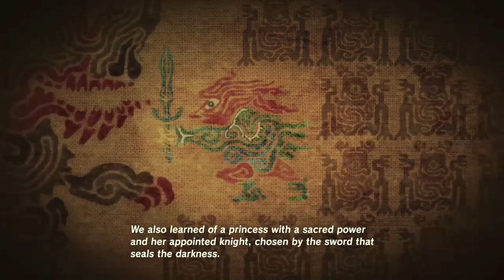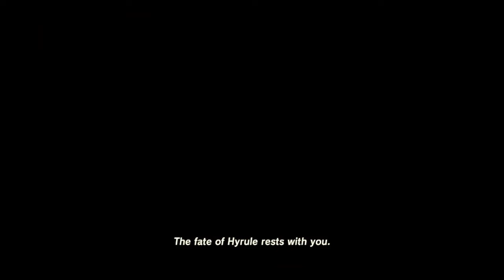Terminating the Tutorial - Zelda: Breath of the Wild